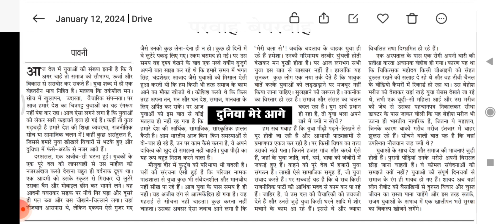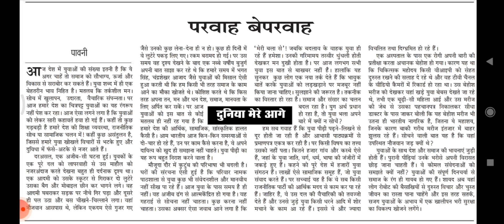85 WPM Shorthand Dictation || Sampadkiya Dictation From Jansatta || UP SI Confidential Diictation